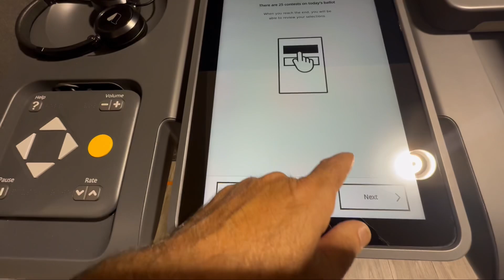Election in America. How to vote